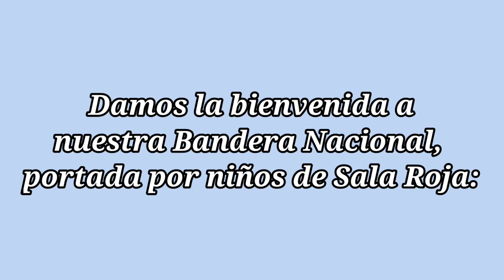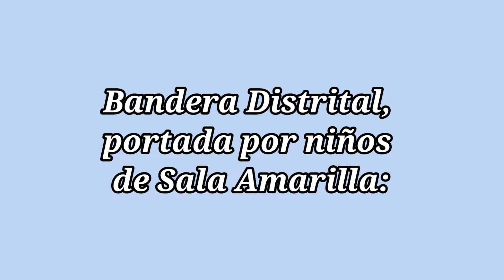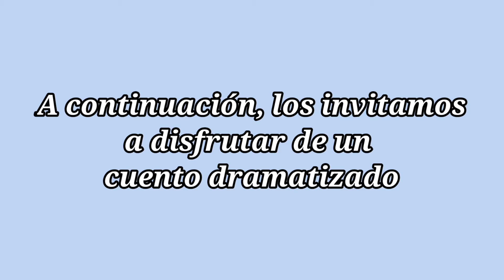Acto 17 de Agosto Turno Tarde - Salas Roja y Verde (burbuja 2)